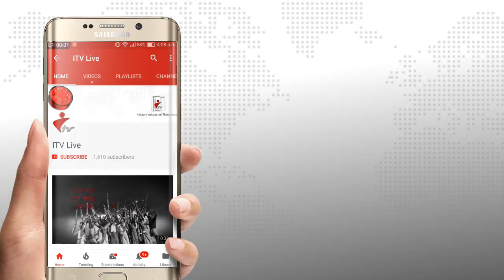১৫ আগস্ট উপলক্ষে ফুলছড়িতে দোয়া মাহফিল ও দুস্থ অসহায়দের মাঝে খাবার বিতরণ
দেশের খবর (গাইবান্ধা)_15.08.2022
১৫ আগস্ট উপলক্ষে ফুলছড়িতে দোয়া মাহফিল ও দুস্থ অসহায়দের মাঝে খাবার বিতরণ